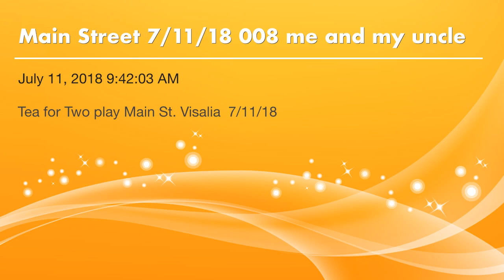Main Street 7/11/18 008 me and my uncle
Tea for Two play Main St. Visalia  7/11/18